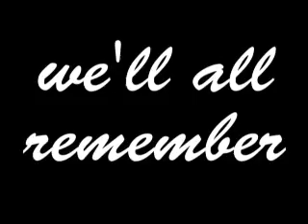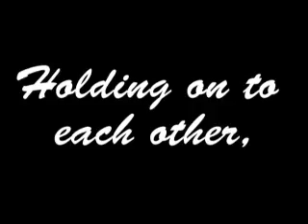VJC Senior Dinner and Dance Night 2009 Video